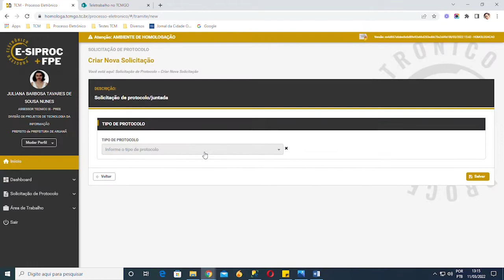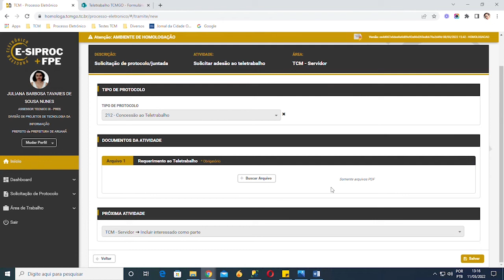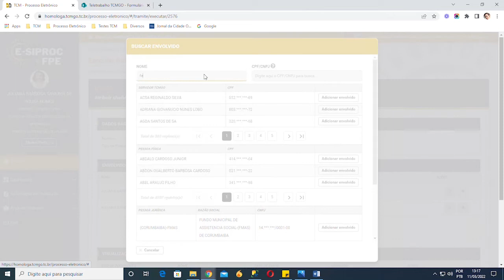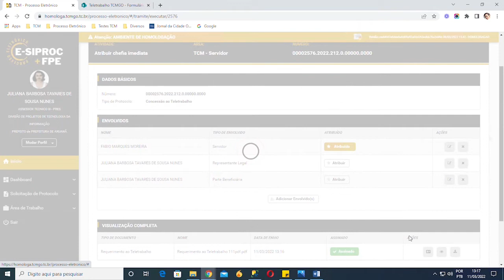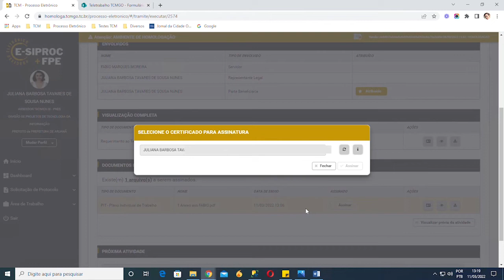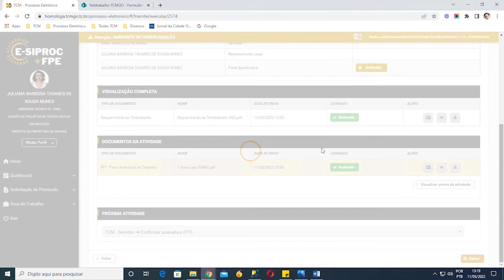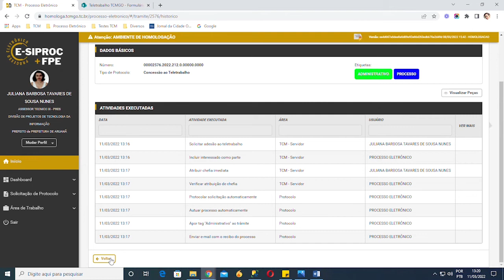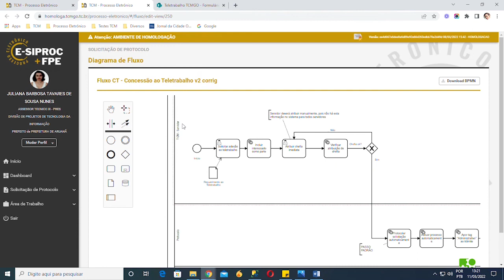Protocolar Processo de Concessão de Teletrabalho